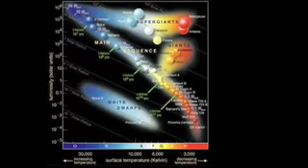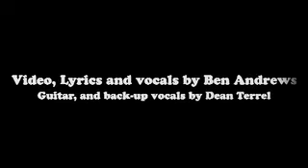Spectral Classification of Stars Song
If you want to remember the Spectral Classification of stars, you need to sing this song!